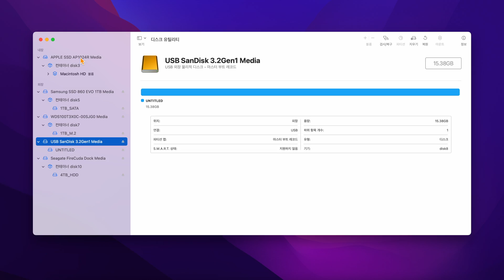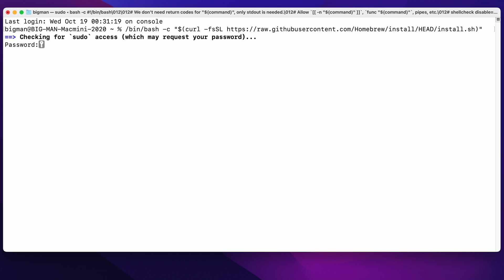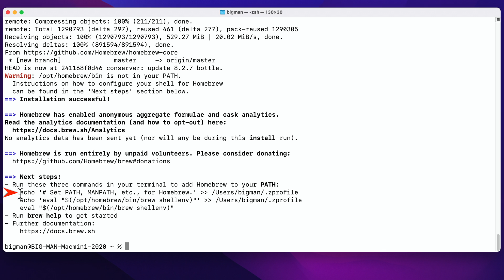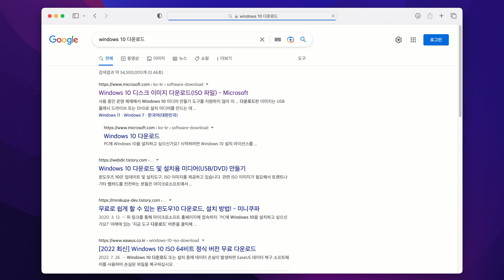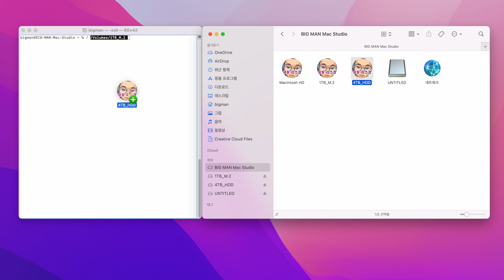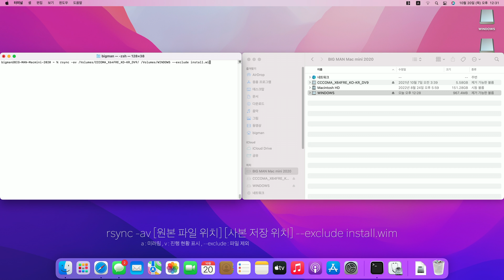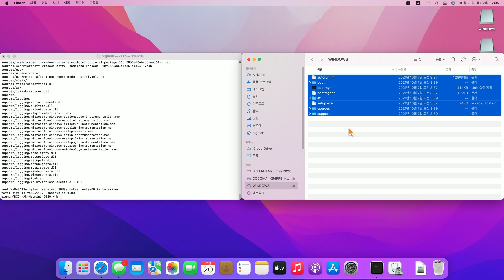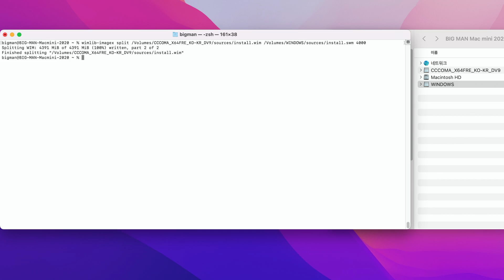Mac에서 Windows 10 & 11 설치 USB 디스크 만드는 방법 - install.wim 분할하여 Fat32 단일 파티션으로 만드는 방법, #26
맥에서 윈도우 설치 USB 만드는 방법
macOS에서 지원하는 포맷 중 Windows 10 또는 Windows 11 설치 USB 디스크를 만들 수 있는 포맷은 Fat32 뿐입니다. Fat32는 호환성에서는 최고지만, 단일 파일 최대 용량이 4GB로 제한되어 있습니다. 하지만, macOS에서 다운로드할 수 있는 배포용 Windows ISO 파일의 install.wim 파일은 4GB를 초과하기 때문에 Fat32로 포맷된 USB 디스크로 Windows 설치 USB 디스크를 제작할 수가 없습니다. 이런 경우 install.wim 파일을 분할하여 macOS에서도 Windows 설치 USB 디스크를 만들 수 있습니다. 어떻게 만드는지 자세하게 알아보겠습니다.

* ExFAT 포맷은 펌웨어에 따라 부팅이 불가능할 수도 있습니다.

💠 수정사항 💠
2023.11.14 수정, Mac 모델 상관없이 Home brew 설치 후 Next Steps 아래 명령줄을 실행하시면 됩니다.

💠 참조 링크 💠
➤ Homebrew 홈 페이지

💠 명령줄 💠
➤ wimlib 설치
brew install wimlib
➤ Windows 설치 프로그램 USB 디스크에 복사하기
rsync -av [원본 파일 위치] [사본 저장 위치] --exclude install.wim
예) rsync -av /Volumes/CCCDMA_X64FRE_KO-KR_DV9/ /Volumes/WINDOWS --exclude install.wim
➤ wimlib을 사용하여 install.wim 파일 분할하기
Wimlib 분할 명령 줄 -- wimlib-imagex  split  [wim 경로와 파일 이름]  [swm 파일 저장 위치와 파일 이름]  [분할 용량 MB]
예) wimlib-imagex split /Volumes/CCCDMA_X64FRE_KO-KR_DV9/sources/install.wim /Volumes/WINDOWS/sources/install.swm 4000

💠 목차 💠
00:00 INTRO
01:50 Homebrew와 Wimlib 설치
04:09 Windows ISO 파일 다운로드 및 USB 디스크 초기화
05:58 Finder 설정
07:07 Windows 설치 프로그램 USB 디스크에 복사하기
09:04 Wimlib을 사용하여 install.wim 파일 분할하기
11:18 테스트